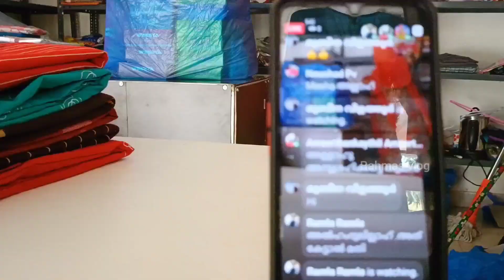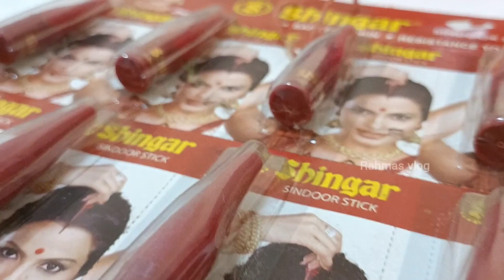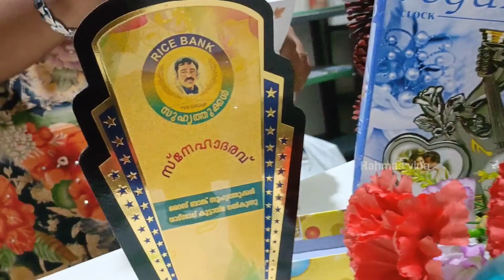ഞങ്ങളുടെ കട പൂട്ടി ഇനി എന്ത് ചെയ്യുമെന്ന് no idea.. ഇന്ഷാ അല്ലാഹ് തളരാതെ മുന്നോട്ട് തന്നെ 😊